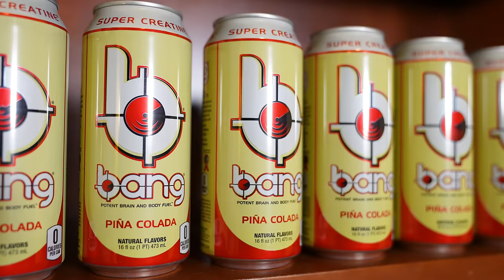PLUNGER PRANK PART 2!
👁 About this video: This hidden camera prank was a little different ! My friend Jay used a plunger to prank people at the beach ! We got some epic reactions and thankfully everyone pranked thought the video was super hilarious ! Of course we took the extra time , talked to everyone we pranked , made sure they were okay and wanted to be in our video ! What more funny videos do you want me to make ? More pranks ? Vlogs ? Challenge videos ? Car videos ? Exposing gold digger pranks ?